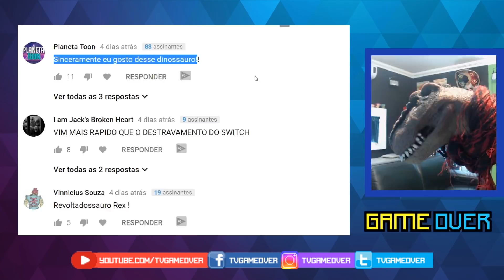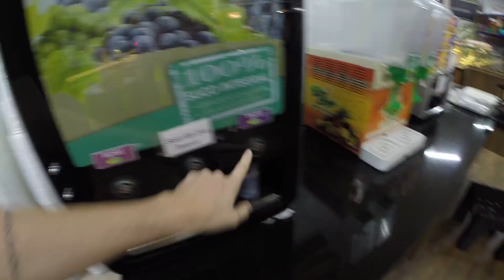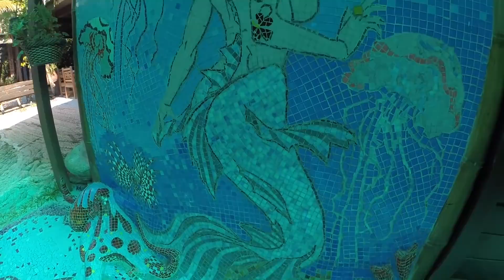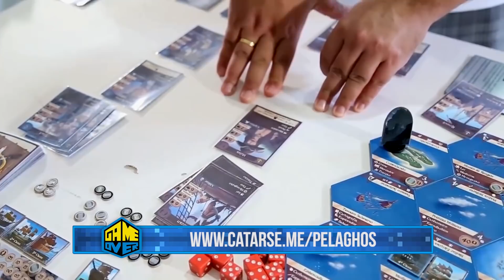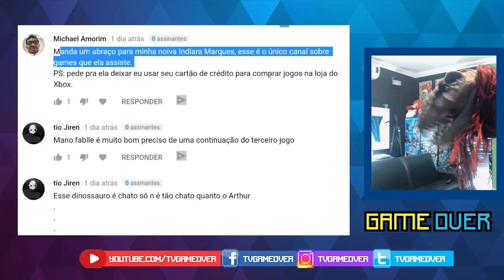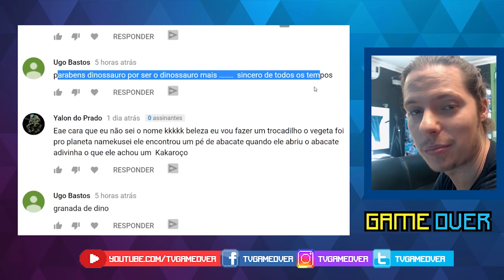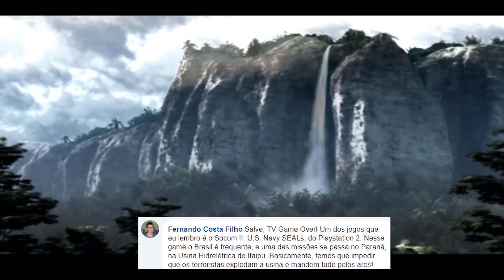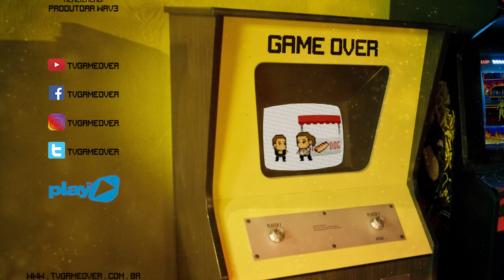Game Over 464 - Programa Completo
Programa completo mais completo sobre video games e complegamente legal